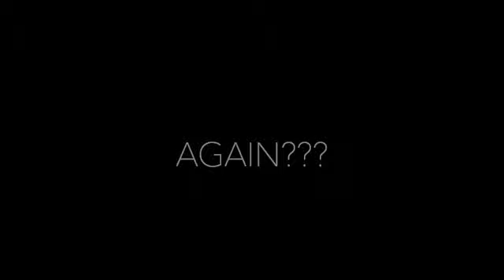Start of a new venture.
New business

Thank you for supporting my small business RemedyBathHouse, LLC, youtube @bridgettemichelle channel and instagram @remedybathhouse!
Ingredients:
Beeswax Pellets
Organic Shea Butter | Unrefined Body Care | 3.25 oz.
Organic Coconut Oil - Unrefined, Cold-Pressed Extra Virgin Coconut Oil, USDA Organic and Non-GMO Cooking Oil, 16 fl oz.
100% Sustainable and organic Palm Oil - RSPO Certified- 14 Fl Oz.
Rice Bran Oil 16 oz | 100% Pure and Natural Carrier Oil Refined, Cold Pressed,
Olive Oil - Pomace Grade - 1 Quart - 32 oz,
Sodium Hydroxide Pellet, 100g,
8 Pack White Soap Saver Draining Lift Pad 2.9" x 4.5" PVC BPA Free Non Slip durable,

Pack of 5 Clays For Mask Making & Soap Making | Rose Clay, French Green Clay, Kaolin Clay, Moroccan Red Clay and Bentonite Clay | 8oz Each,
Sodium Lactate (8 oz) for Soap Making & Lotions, Premium Sodium Lactate Liquid, 60% Concentration, Cosmetic Grade,
Germall Plus- Natural Preservative - Clear Liquid - Excellent broad spectrum preservative - 4oz,
Optiphen Plus Preservative for Cosmetics, Optiphen Natural Preservative For Lotions Making DIY Products (1 Ounce / 30 mL),

Makers:
8pcs Glass Graduated Beaker Set 25, 50, 100, 200, 250, 400, 500, 1000ml, Glass Measuring Beakers with 4 Stirring Rods,
Cambro 4 qt Round Polypropylene Food Storage Container,
Cambro RFSC2148 Round Cover,
Cambro 2 Quart and 4 Quart Round Food Storage Container, Translucent, with Translucent Lids,
KitchenAid Variable Speed Corded Hand Blender KHBV53,
Flexible Rectangular Soap Silicone Mold with Wood Box DIY Tool for Soap,
My Weigh KD-8000 Digital Food Scale, Stainless Steel, Silver,
Food Grade Silicone Rubber Spatula Mixing High Heat Resistant Non Stick Dishwasher Safe BPA-Free Multicolor Set of 5,

Photos & Video equipment:
Apple iPhone 13 Pro Max, best camera 128GB,
SENSYNE 62" Phone Tripod & Selfie Stick, Tripod Stand with Wireless Remote and Phone Holder, Compatible with iPhone Android Phone,
700W Equivalent Softbox Lighting Kit, 2Pack UL Certified 5700K LED Lighting Bulbs, 24x24 inches Softboxes with E26 Socket,
Fox Run 3829 Marble Pastry Board White, 16 x 20 x 0.75 inches,

Selling and shipping items:
Paper Gift Bags 5.25x3.75x8,
8x6x3 Inches Black Shipping Boxes Set of 25, Corrugated Cardboard Boxes,
100 Pack 7.5" x 5.5" Clear Self-Adhesive Top Loading Packing List/Shipping Label Envelopes Pouches,